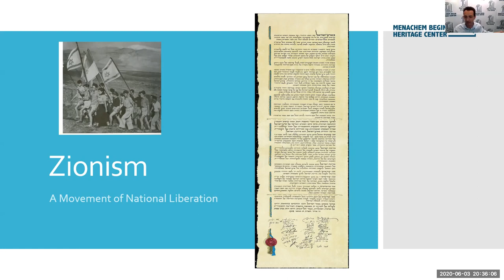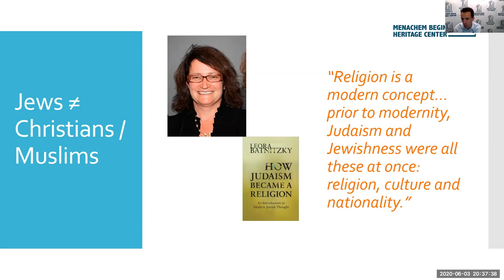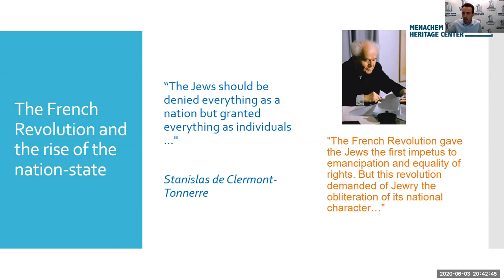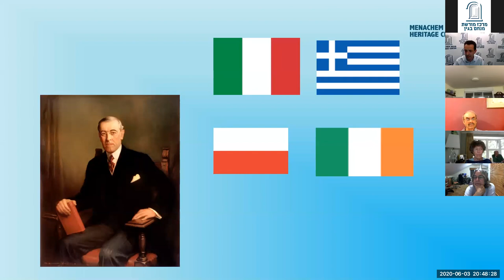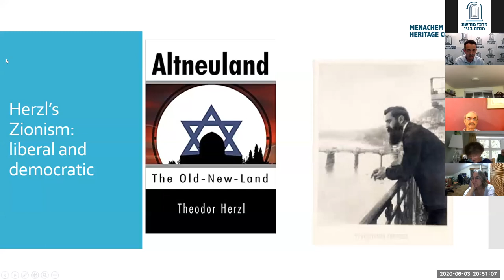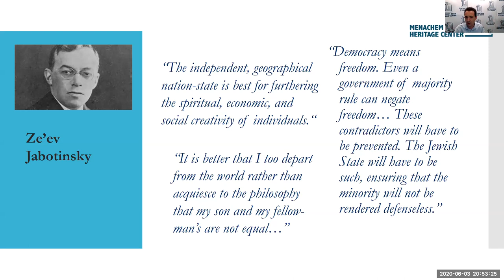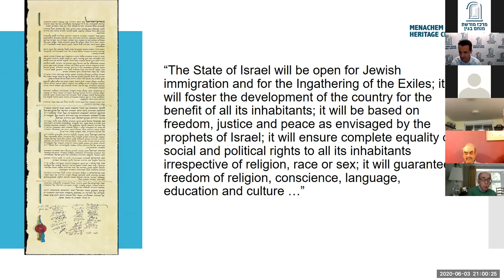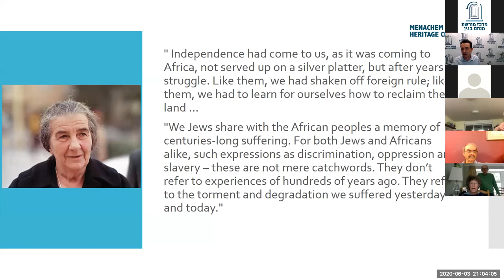“Zionism as a national liberation movement” - Paul Gross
Behind much of the opposition to Zionism is a failure to recognize that it is, first and foremost, an ideology of national liberation. In this lecture, Begin Center Senior Fellow Paul Gross discusses this and refutes two principal anti-Zionist challenges: that there is no such thing as a Jewish nation, and that nationalism is inherently racist and exclusionary.